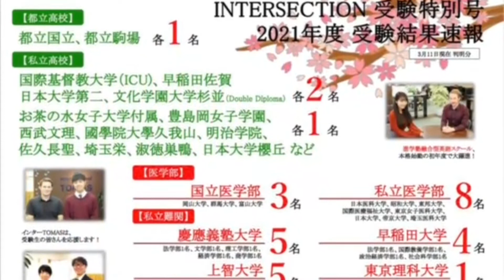Dictation Challenge (PR2 上級) No.244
244番の上級です。
こちらの動画のディクテーション投稿期限は、3/20(土)20:00 です。

投稿方法

1. メールタイトルに、Dictation Challenge (レベル）NO.(番号）と記入。
2. 本文にはファーストネームを忘れずに。必ずDictationした画像を添付してください。
3. 全校共通メールアドレスと、所属スクールに送信
4. 各動画の参加期限は、投稿翌日の20:00まで。